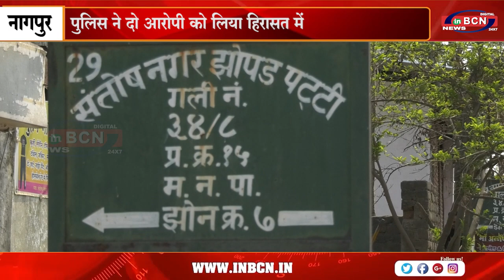एकतरफा प्यार में युवक पर हमला, पुलिस ने दो आरोपी को लिया हिरासत में...INBCN NEWS